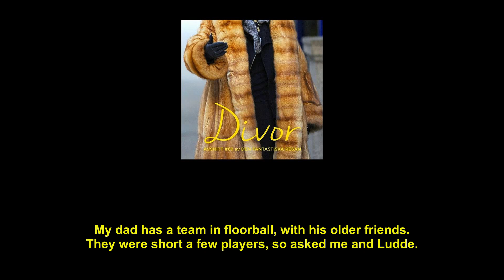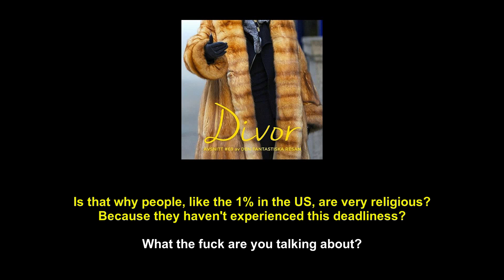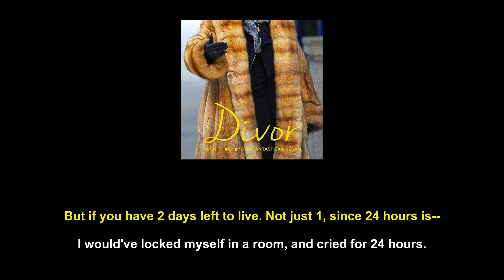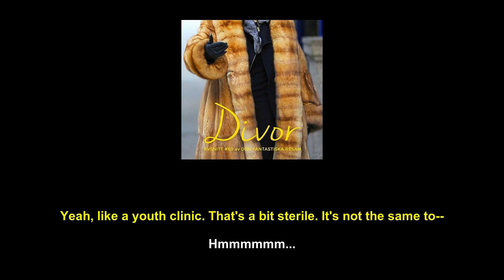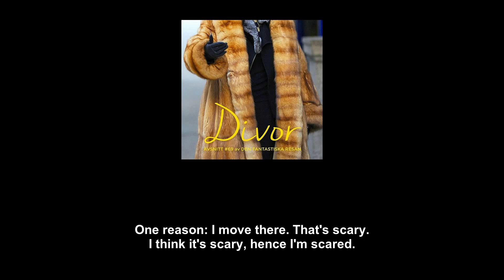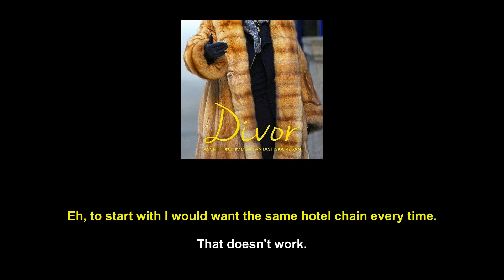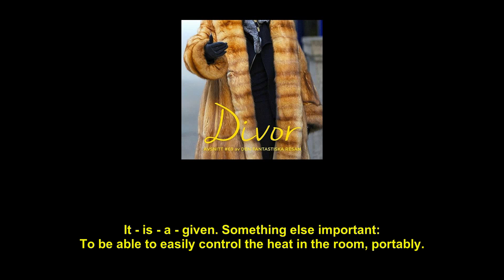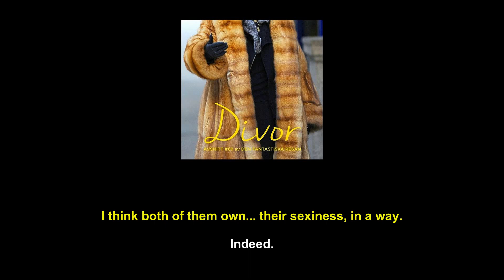Ep 69 - Zara Larsson & Noel Flike Podcast (English Subtitles)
Ep 69 - "Divas" - About what the soul looks like, Zara's plans of moving to L.A., and acting like a diva.

The Amazing Journey (Den Fantastiska Resan)